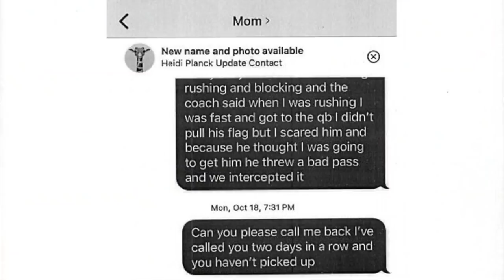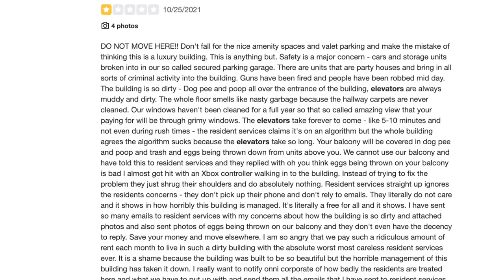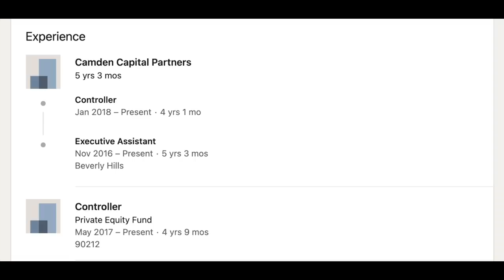Heidi Planck - A Mysterious Disappearance & Her Body Yet To Be Found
Heidi Planck, is a 39 year old mom from Los Angeles, California. She went missing on Sunday, October 17th, 2021.
She went to her son's football game, but at half time she left. That's the last time anyone heard from Heidi again.
There are a few plot twists in her story.
Why was she downtown L.A?
Was her boss, Jason Sugarman involved? Did it have to do with his shady dealings?
Was it something else?

0:00 Was it murder? Accident? Scandal?
00:25 - Heidi Planck
2:18 Texts
3:01 - Jim & Heidi
3:44 - The Rabbit Hole
4:50 - Seven Found
6:00 - Reviews
7:58 - Heidi's Job.